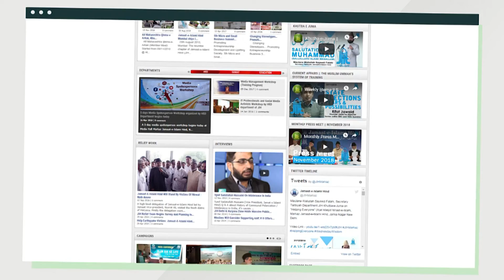Eid Get-together 2019 ll Atul Kumar Anjan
Atul Kumar Anjan, National Secretary, CPI Speech on the occasion of "Eid Get-Together - 2019" at India International Center, New Delhi.

Date - 09/06/2019